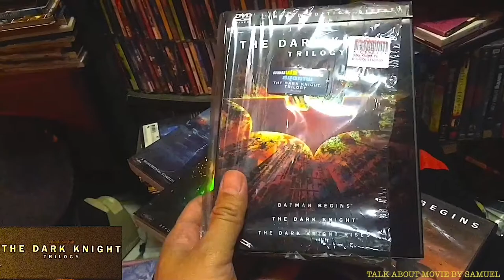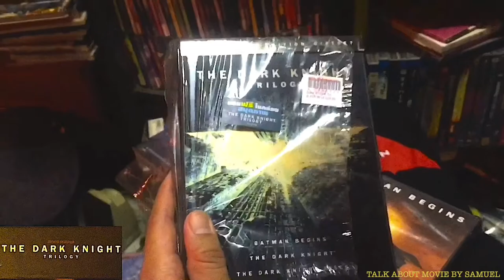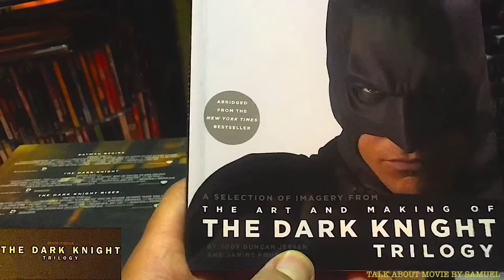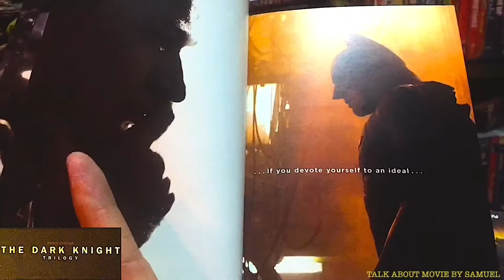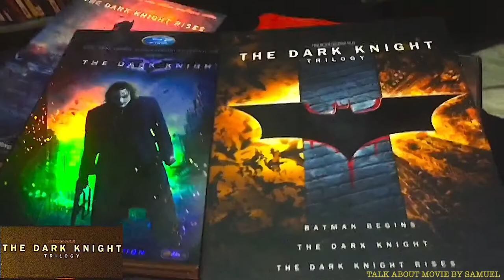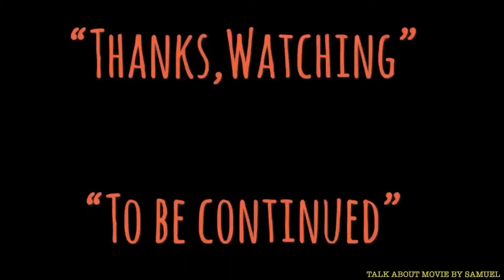| แซมมวลเอลแนะนำของสะสม | BATMAN THE TRILOGY | BOXSET DVD | MOOHAM Bros.TH